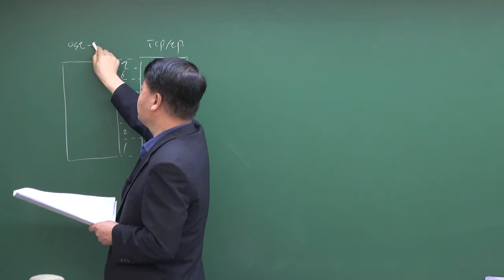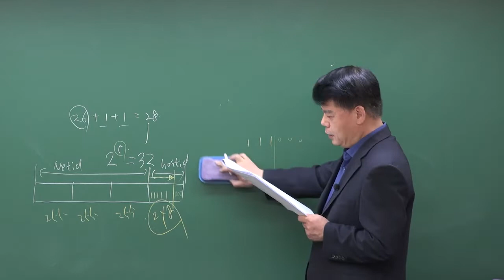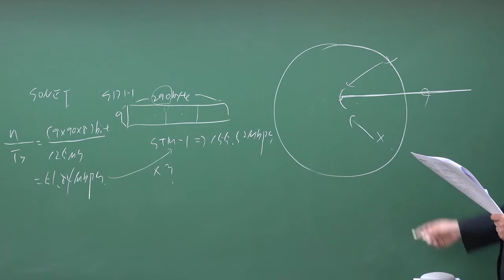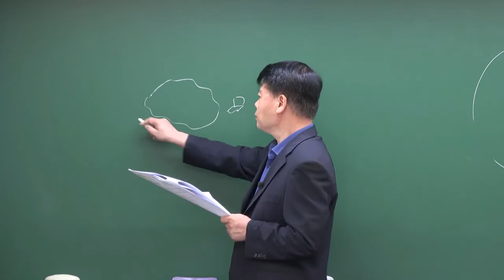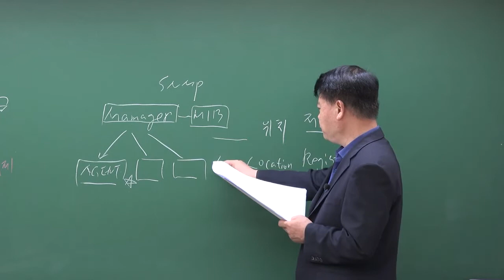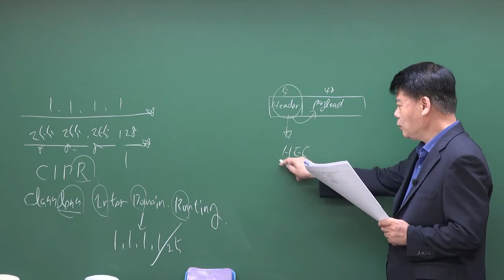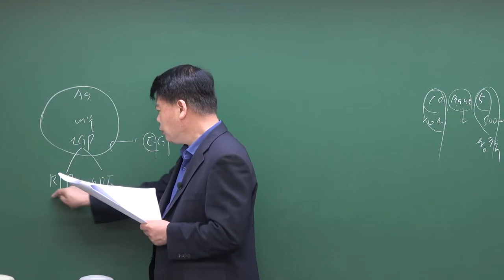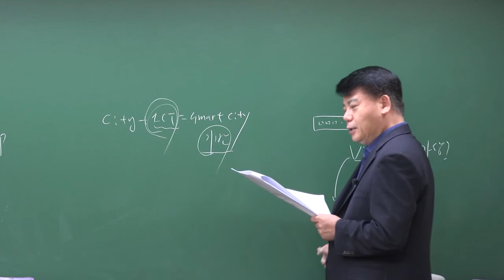2022년 2회 정보통신기사 정보통신네트워크 기출문제해설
2022년 2회 정보통신기사 정보통신네트워크 기출문제해설